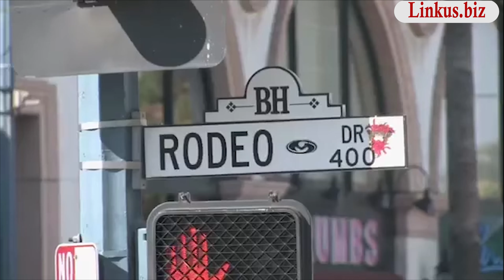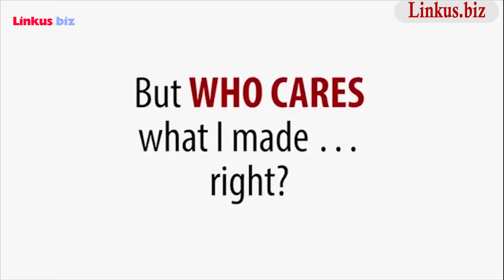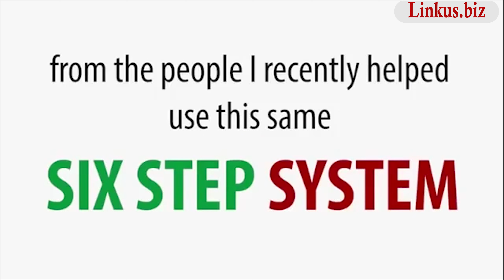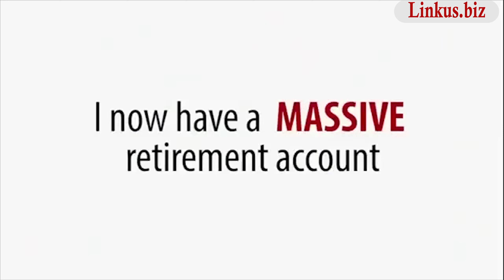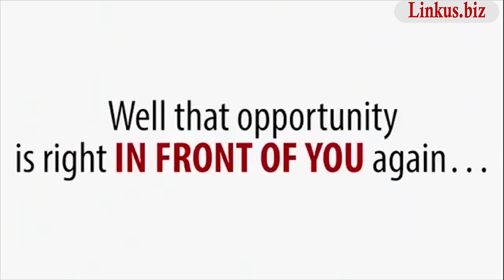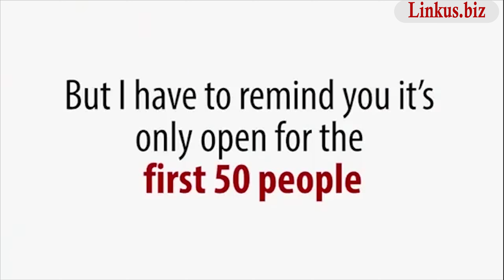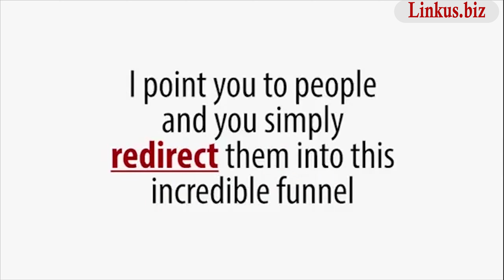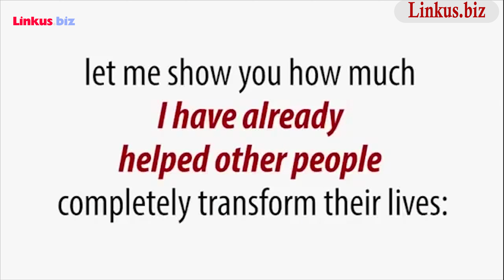How To Make Money Online Fast From Home 2017 - Case 3 $1,000 Per Day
The best way to make money online fast from home, that you have to learn how to trading and investing, look what Buffet, Soros, Livermore had done, they become the billionaire from trading and investing
In this video we will help you the best way to make money online fast from it, with the secret that only expert know
After tons of trial and error, I discovered that you could actually learn some easy ways for how to make a lot of money online fast.
So what I've done, is I've included a link at the top of the description. When you click that link and check out that page, you'll get access to much more info on exactly how this works as well as real proof so you can see average, everyday people are able to make money online fast with this.
So thank you so much for checking this out and I'll see you over on that other page!
Mechael Smith
TOP 5 Videos THAT would HELP YOU TO MAKE MONEY ONLINE

01. Ways To Make Money Online [From Home, Fast & Free, Include Teenagers, Proof $1,000 Per Day]

02. How To Make Money Online [Fast & Easy, From Your Home 2017, Proof $1,000 Per Day]

03. How To Make Money Online Fast - How To Become A Millionaire 2017 $1,000 Per Day

04. How To Make Money Online - How To Get Rich Fast 2017 Earn $1,000 Per Day

05. Ways To Make Money Online - Make Money Online From Home Faster 2017 $1,000 Per Day

how to make money online in Canada, UK, US
how to make money with binary options
how to make a lot of money fast online
how to make money fast online the real